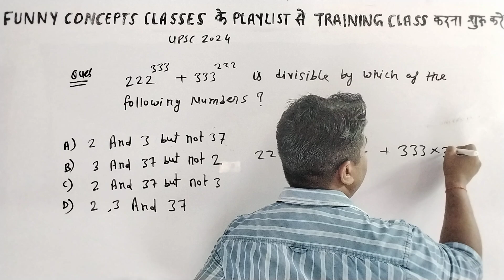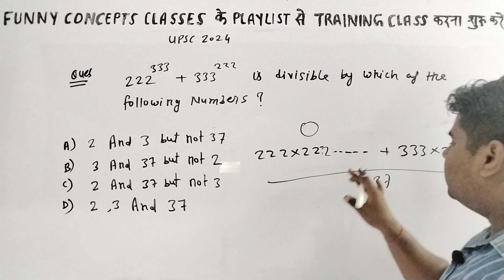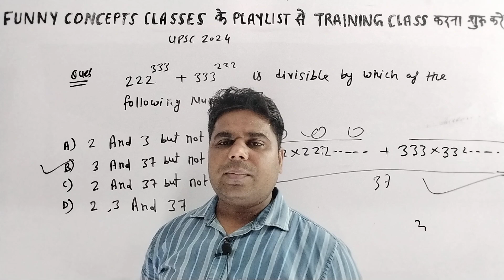UPSC CSE ( IAS ) 2024 की परीक्षा मे आया हुआ प्रश्न Question 02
OFFER 210 Notes + Lecture + Live 9 pm

आप इतने शानदार तरीके से Maths नहीं पढ़े होंगे

प्यारे छात्रों हमारा पढ़ाने का तरीका सन् 2050 तक सबसे आसान रहेगा

लाइव क्लास आज से 9 PM नया Chapter  शुरू हो रहा है, हम चाहते हैं कि ज्यादा से ज्यादा छात्र लाइव क्लास में आएं
इसलिए आज 1 hrs के लिए भारी छूट
एडमिशन लिंक

NOTES रात 10:30 बजे मिल जाएगा
इस बार 10 हजार पार